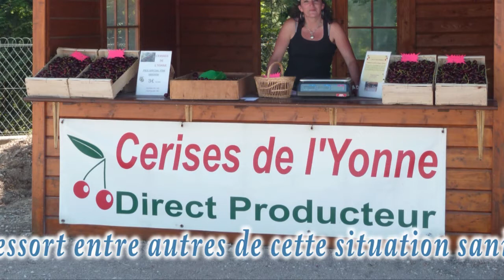Cécile Rackette, sous-préfète d'Avallon Tonnerre (2)